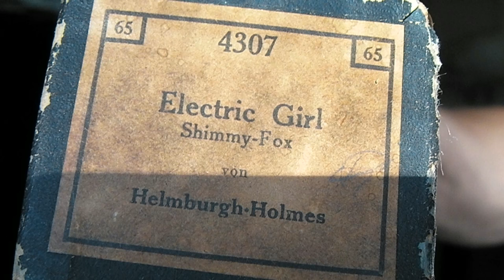Electric Girl, Shimmy-Fox, Holmburgh-Holmes